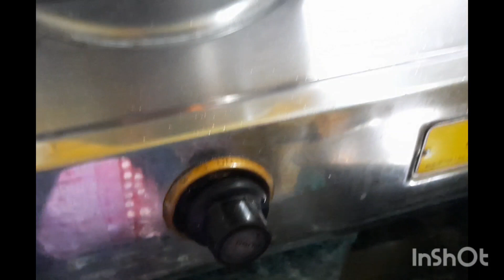ইলিশ মাছের শুক্ত 🍚🍲😋